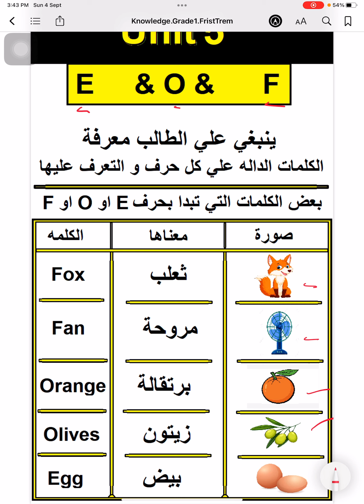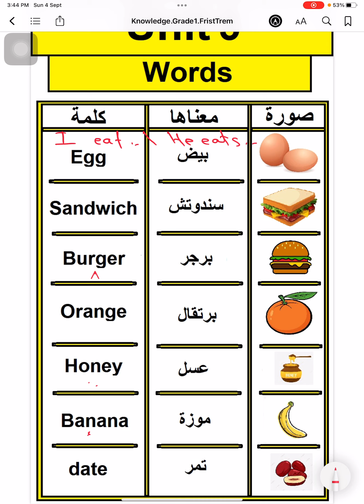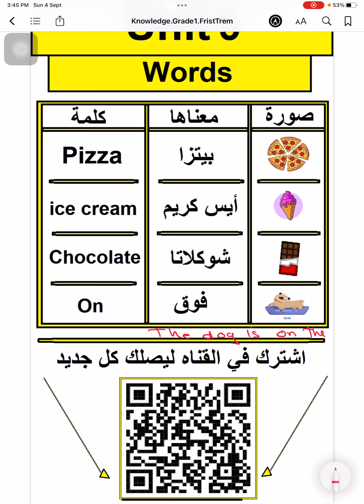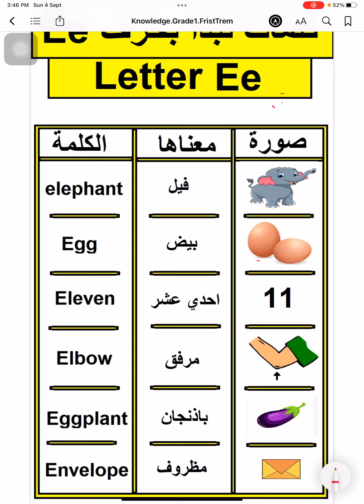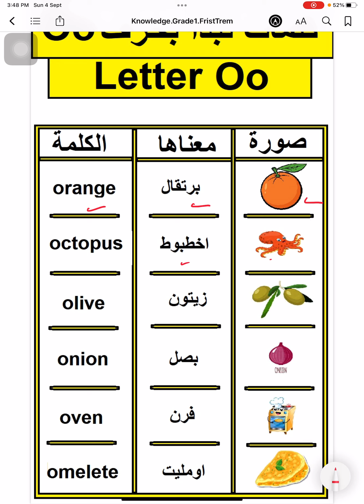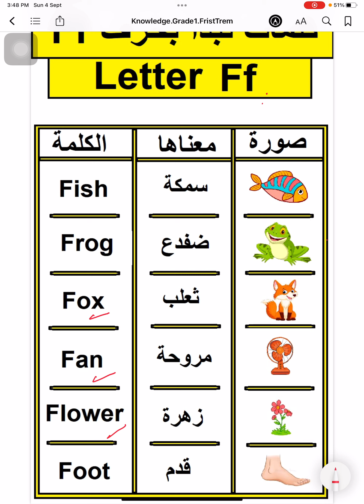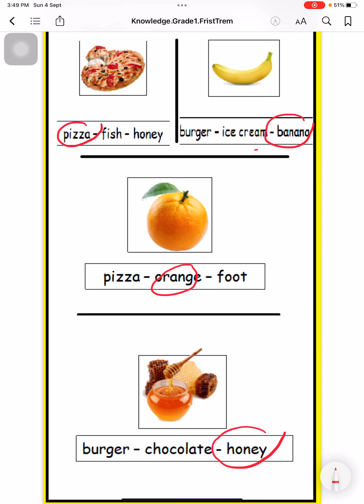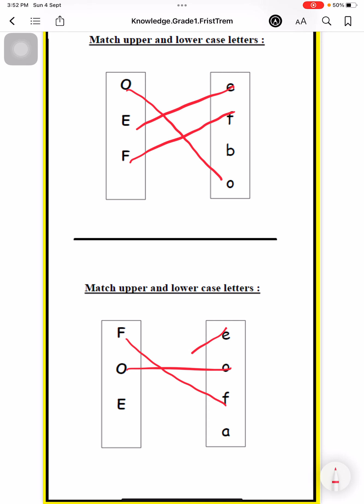الصف الاول ابتدائي : شرح كامل للوحدة الخامسة مادة الانجليزي Unit 5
للحصول على المذكرة الرجاء التواصل على الرقم التالى :- 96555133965+